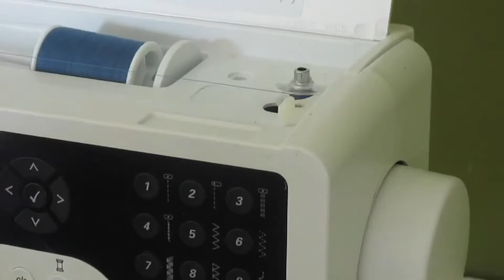Making a denim face mask 💕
Got bored during quarantine so I decided to share the process of me making some items.
Art account: @artbykimanisimone